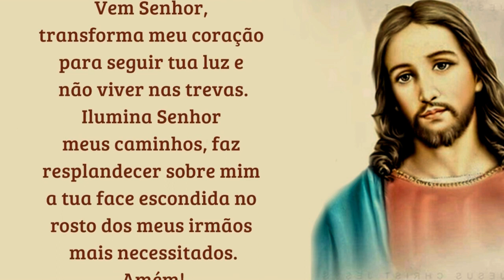19/04/2023 ORAÇÃO DO DIA Tudo por Jesus Nada sem Maria Iluminai PAI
ORAÇÃO do DIA do Evangelho de Hoje

Jesus, Maria e José! Minha FAMÍLIA vossa é!
Tudo por Jesus! Nada sem Maria!
Iluminai Pai

📢  EVANGELIZE CONOSCO!

 Iluminai PAI

Oração do Evangelho do DIA por Cyntia Candela